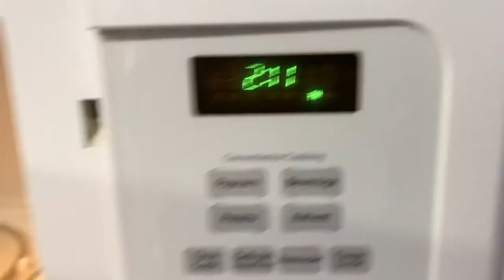Level Up Your Candy Coated Chocolate Covered Peanuts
This quick trick will take your candy coated chocolate covered peanuts to the next level.

Note: These treats are best when eaten 5 minutes after heating.